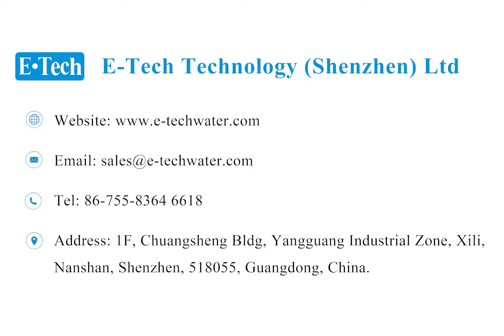Walking through the Dry Fountain | AEGEAN ISLAND CULTURAL TOURISM ZONE- WENZHOU NANTANG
A dry fountain projects in Aegean Island Cultural Tourism Zone, Nantang, Wenzhou...

Tech Technology (Shenzhen) Ltd